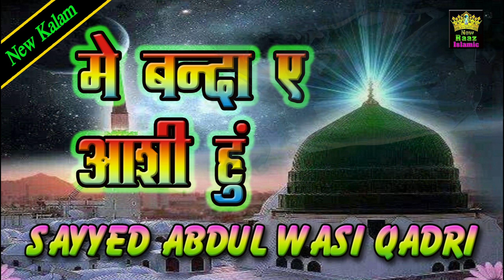Sayyaed Abdul Wasi Sahab | Main Banda E Aasi Hoon I Pali Naat Mehfil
Sayyaed Abdul Wasi Sahab | Main Banda E Aasi Hoon
Naat Mehfil Bherughat  Pali rajasthan
New Raaz Islamic Ke Another Social Accounts